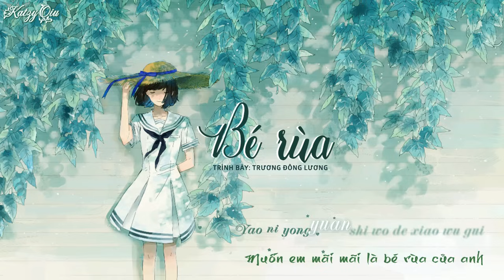[Vietsub] Bé rùa 小乌龟 - Trương Đống Lương (Nicholas Teo)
** Vui lòng không re-upload, không sao chép bản dịch với mọi hình thức
Subber: Katzy
Vid. Desginer: .Me.